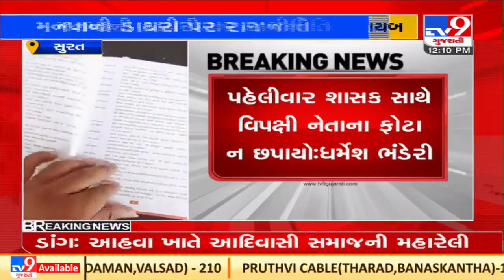BJP ST Morcha meeting held today at Statue Of Unity in Narmada |Gujarat |TV9GujaratiNews